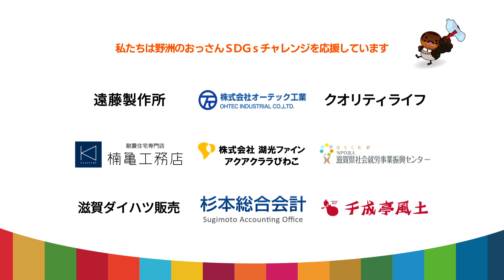2023/8/14放送・知ったかぶりカイツブリにゅーす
ビワイチ行脚　7/2　高島市新旭町針江～今津　その3

【知ったかぶりカイツブリにゅーす】放送2300回以上の人気テレビ番組！